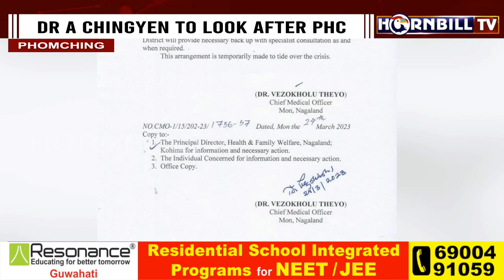LONGWA PUBLIC APPEALS FOR DOCTOR, AMBULANCE SERVICE AT H&WC